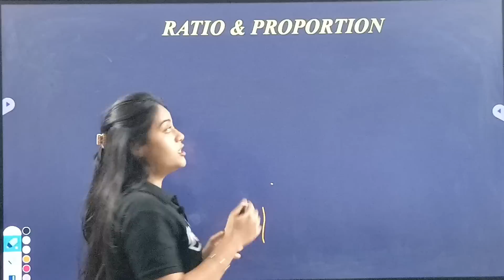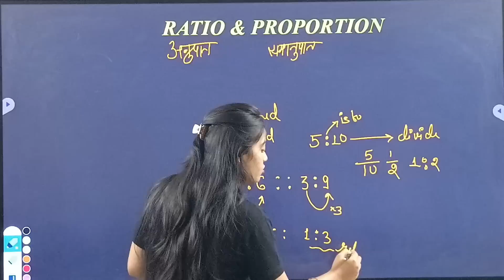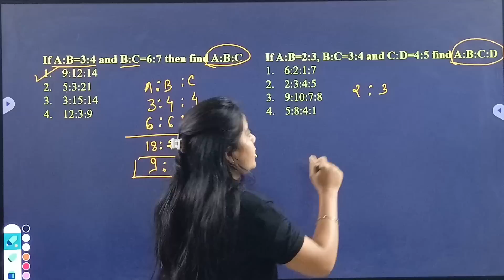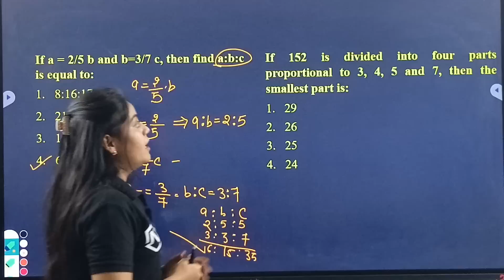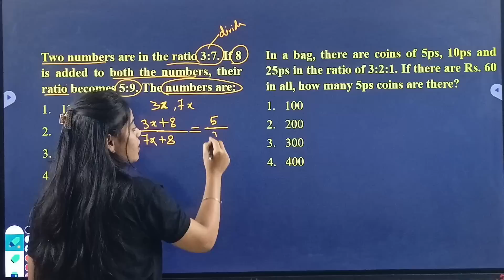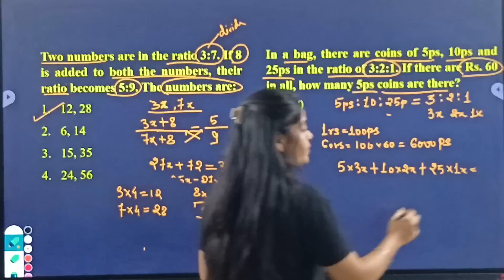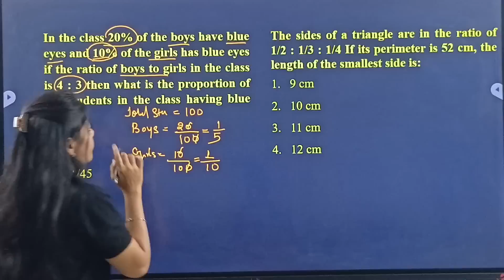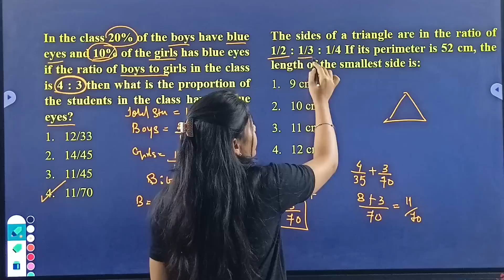अनुपात और समानुपात | Ratio & Proportion | Mathematical Aptitude | Akansha Ma'am | NFA NET Class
अनुपात और समानुपात सम्बन्धित समस्याओं के हल इस वीडियो से प्राप्त करे ।

Our all Playlist Links

NFA NET Class

For more videos search keys are